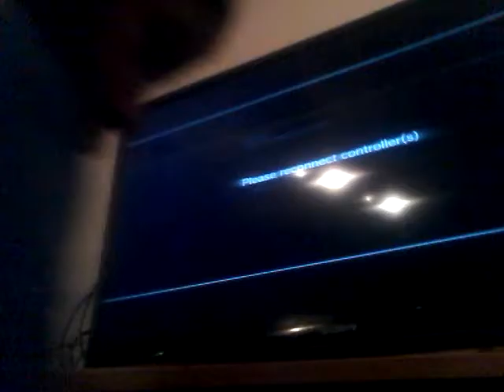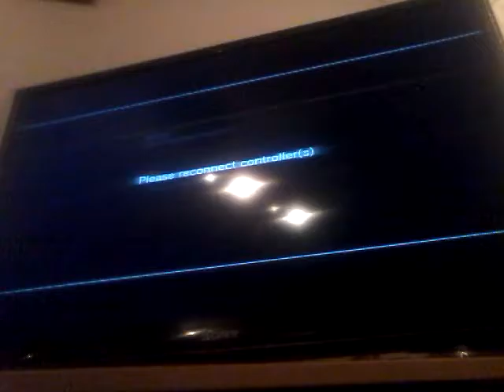Yaraskyxl black ops 3 (cod)team deathmatch kuda map havoc